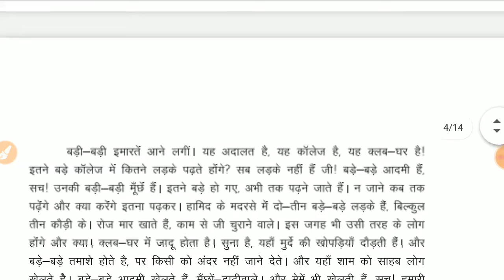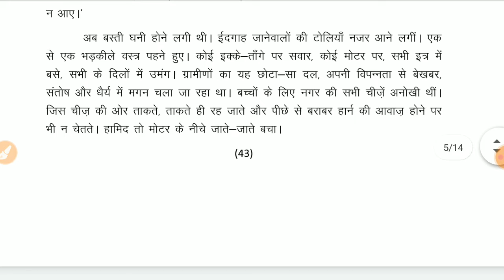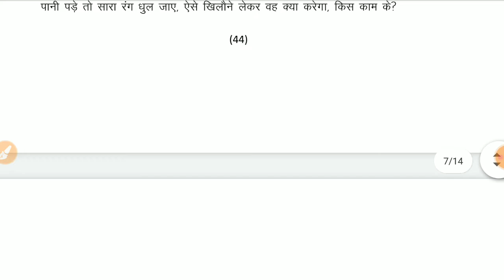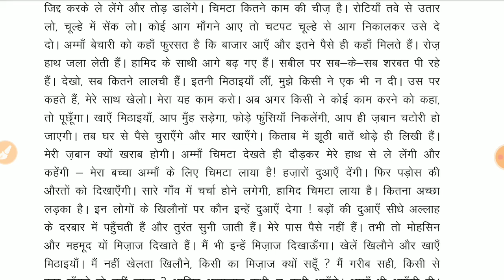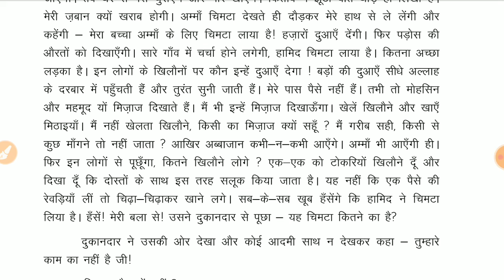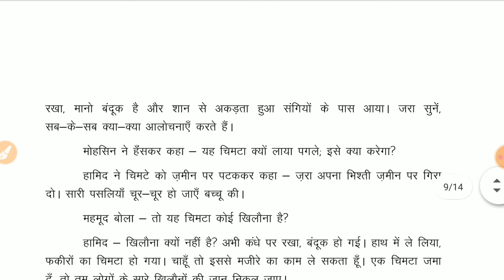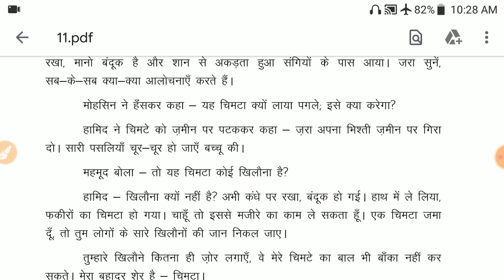10th हिंदी chapter 12 ईदगाह ( part 2)